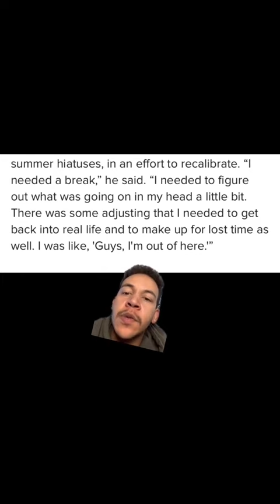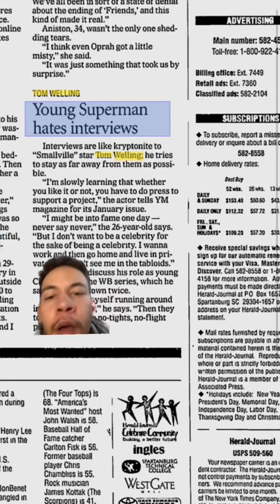Tom Welling: Where Are They Now?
Smallville, Tom Welling where are they now?